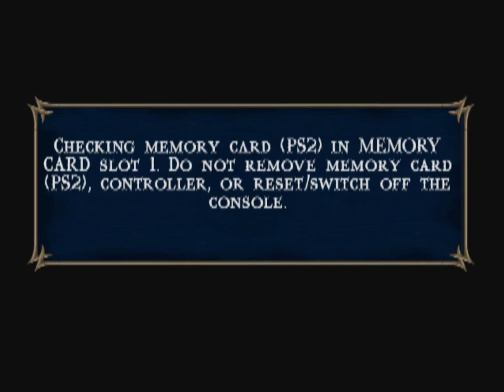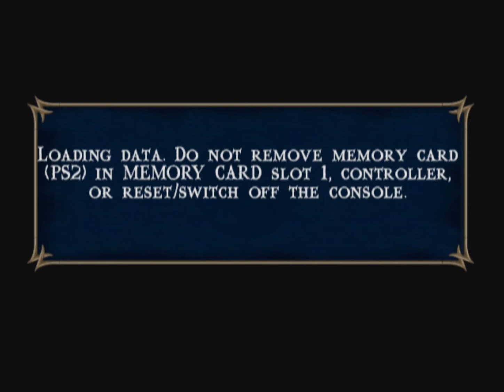Прохождение Mortal Kombat Shaolin Monks #15